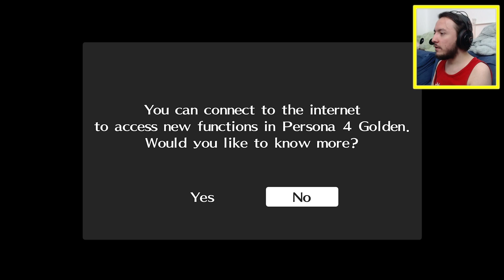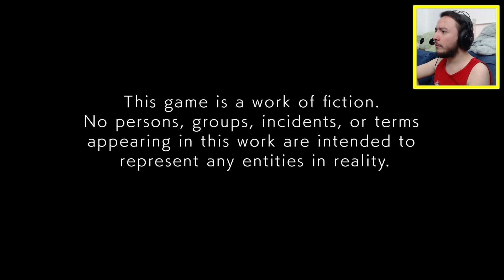A New Adventure Begins - Persona 4 Golden (2023 Port) | Playthrough Part 1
Part 1 of a legendary RPG by the name of Persona 4 Golden! I am playing the recent port on Xbox!